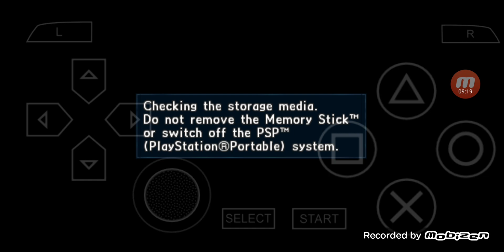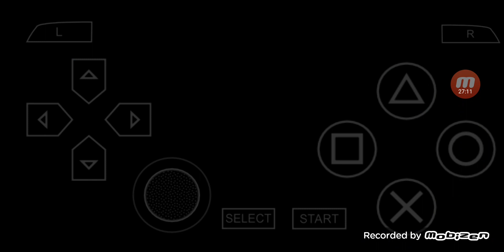[NO TANK USE] Valkyria Chronicles 2 PSP English Gameplay #19 Being Cruel to be Kind, The War Hero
I will play the English version of 'Valkyria Chronicles 2'.

00:00:00 Highlights
00:00:37 Being Cruel to be Kind
00:00:49 Briefing
00:02:09 Mission Begins
00:08:37 Victory
00:10:07 The War Hero
00:10:16 Briefing
00:11:15 Mission Begins
00:26:40 Victory
00:27:33 To be Continued